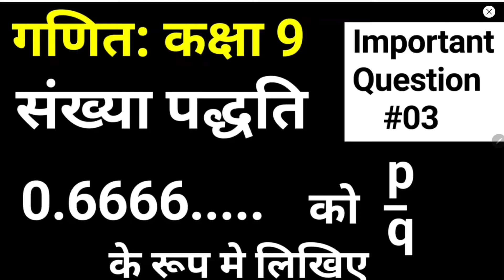Class 9 Maths संख्या पद्धति Important Question #03 | Maths in Hindi | JP Sir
Chapter 2 Sankhya Paddhati (Number System)
Important Question #03
गणित कक्षा 9 संख्या पद्धति
महत्वपूर्ण प्रश्न
0.6666. को p/q ke रूप में लिखिए